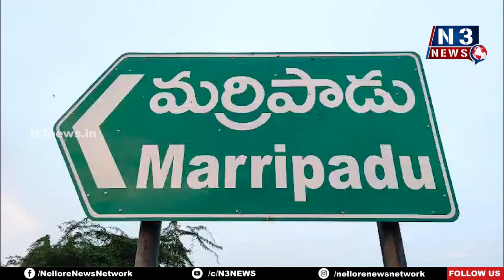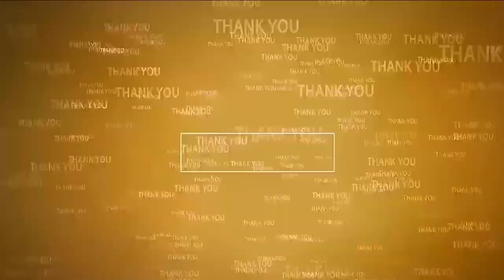మీకు పుట్ట‌గ‌తులుండ‌వ్‌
- నోరు అదుపులో పెట్టుకొని మాట్లాడాలి
- మాజీ ఎమ్మెల్యే మేక‌పాటి వార్నింగ్